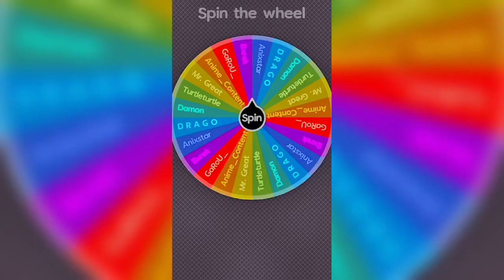Debater Vs Debater Series | Part 1￼